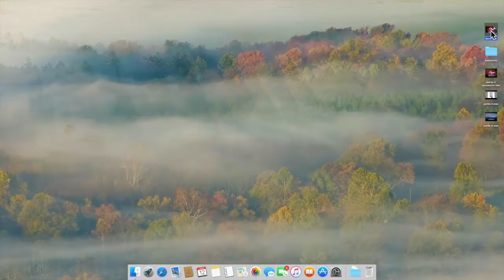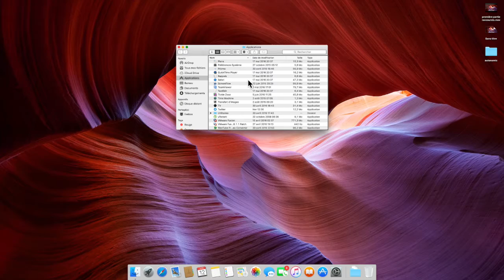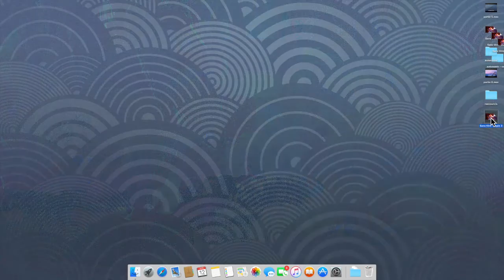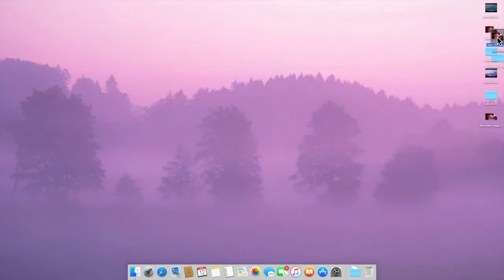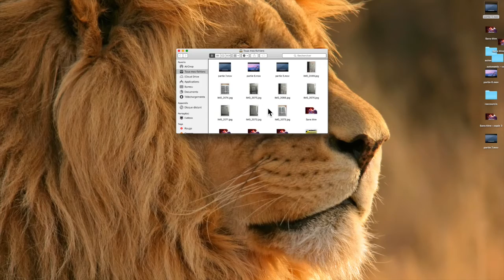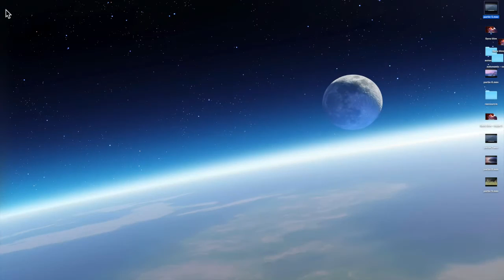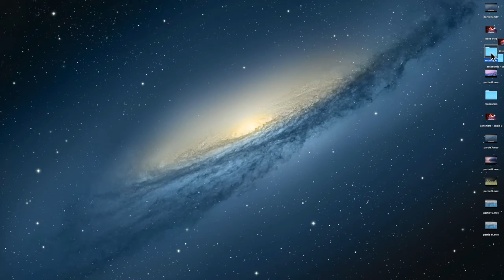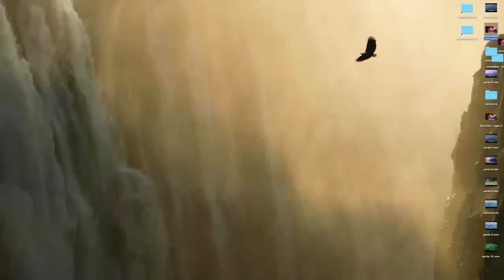Raccourcis Clavier MAC Devenez plus Rapide Avec Cette Technique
Les raccourcis et l'accessibilité du Mac
Un enjeu pour Apple
Ici je vous présente les raccourcis deux A à Z
Une vidéo qui va montrer en plusieurs parties
L'intégralité des raccourcis clavier du Mac
Ils vont même aussi concerner les personnes aveugles
Avec le logiciel VoiceOver j'espère que cette vidéo vous plaira
Je vous dit à la prochaine vidéo